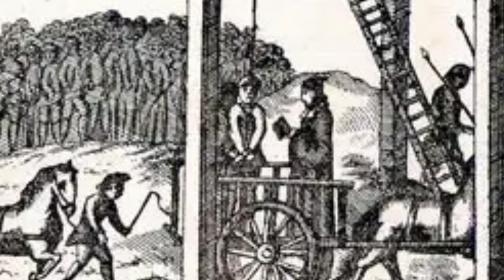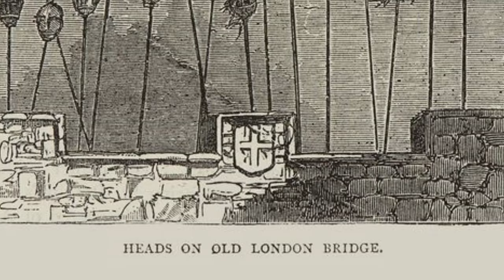10th December 1541: Thomas Culpeper and Francis Dereham executed for affairs with Catherine Howard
Catherine Howard entered the royal court as a lady-in-waiting to Anne of Cleves, Henry’s fourth queen. Henry’s marriage to Anne of Cleves had been arranged for diplomatic reasons but proved to be an unhappy match. Seeking companionship and a male heir, Henry's attention turned to the young and vivacious Catherine whom he married in July 1540.

However, allegations of the young queen’s previous romantic entanglements soon emerged. Among those accused were Culpeper and Dereham, both of whom had shared – or intended to share – sexual relations with Catherine. The queen’s premarital relationships became a focal point of rumours and gossip, focusing on a complex web of romantic liaisons. Culpeper, a member of the king's privy chamber, and Dereham, a former secretary to the queen, found themselves ensnared in the intrigue surrounding Catherine's past.

Their fates were sealed when the king's council, alarmed by the revelations, pursued a thorough investigation. The charges against Culpeper and Dereham were grave – accusations of treasonous affairs with the queen that threatened the very foundation of the Tudor monarchy.

In a court known for its ruthless justice, the trial of Culpeper and Dereham was swift. The evidence, combined with the political expediency of eliminating potential threats to the crown, led to their convictions for treason on 1 December. Both men appealed to the king to commute their sentences to beheading, but only Culpeper was successful. Dereham was to be hanged, drawn and quartered.

On 10 December the two men were publicly executed at Tyburn in London. Their deaths served as a stark reminder of the perils of romantic entanglements within the volatile politics of the Tudor court. Catherine was beheaded just two months later.